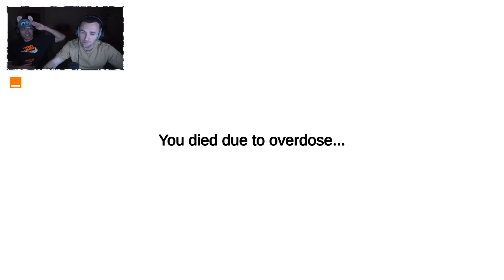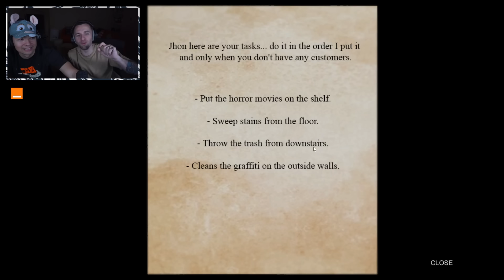2 JEUX D'HORREUR INDÉ (Shrek's Hotel + Poop Killer) - Rediffusion Squeezie du 06/03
00:00 Five Nights at Shrek's Hotel 2
16:55 Poop Killer